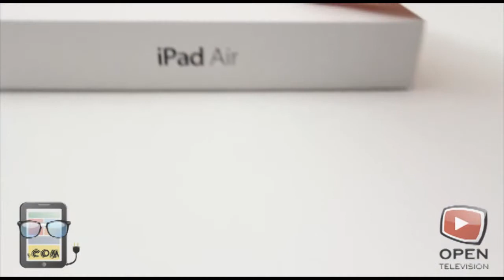PontoCom - Prog 7 - Bloco 3 - Open Television